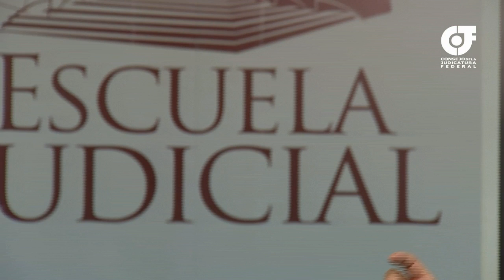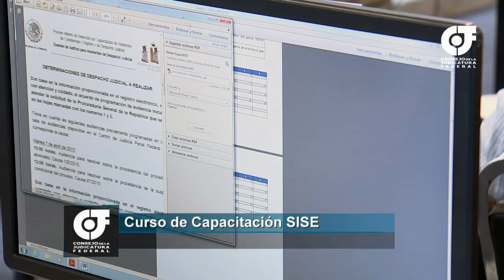Alcances de la Reforma Laboral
Hablamos con un especialista sobre el impacto de la reforma laboral y los cursos de capacitación que imparte la Escuela Judicial en esta materia.